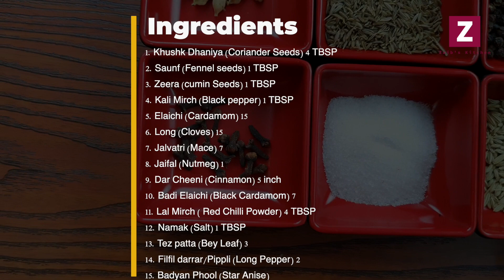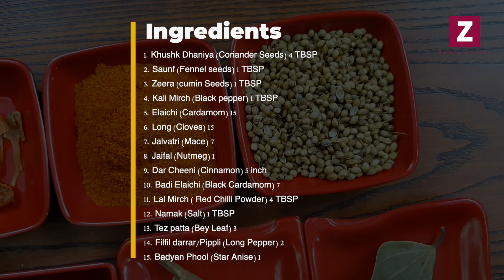Korma Masala Powder Home Made Recipe | Eid-ul-Adha Special | Qorma Masala | Zaibs Kitchen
Korma Masala Powder Recipe | Eid-ul-Adha Special | Qorma Masala | Zaibs Kitchen

Homemade Biryani and Korma Masala Recipes. Now make your own spices and enjoy your cooking.

Ingredients

1. Khushk Dhaniya (Coriander Seeds) 4 TBSP
2. Saunf (Fennel seeds) 1 TBSP
3. Zeera (cumin Seeds) 1 TBSP
4. Kali Mirch (Black pepper) 1 TBSP
5. Elaichi (Cardamom) 15
6. Long (Cloves) 15
7. Jalvatri (Mace) 7
8. Jaifal (Nutmeg) 1
9. Dar Cheeni (Cinnamon) 5 inch
10. Badi Elaichi (Black Cardamom) 7
11. Lal Mirch ( Red Chilli Powder) 4 TBSP
12. Namak (Salt) 1 TBSP
13. Tez patta (Bey Leaf) 3
14. Filfil darrar/Pippli (Long Pepper) 2
15. Badyan Phool (Star Anise) 1

Recipes combinations to help you level up your cooking skills. Flavours from some of the world's tastiest cuisines. Watch Zaibs Kitchen tips and techniques for quicker, easier, and better cooking. We'll help you to become a pro cook.